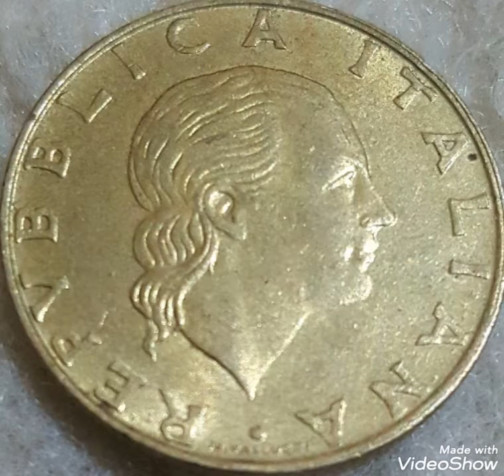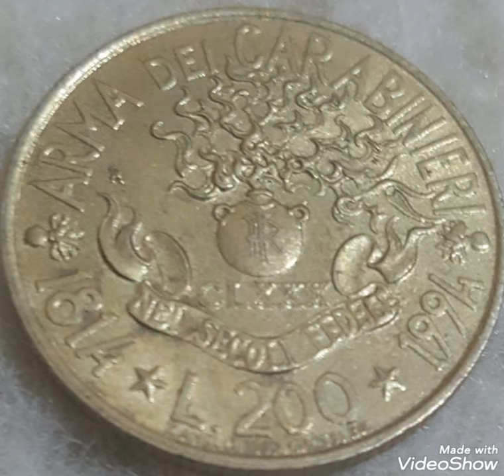1914-1994 Italy & 200 lira, Arma dei carabinieri ,coin Extremely rare.